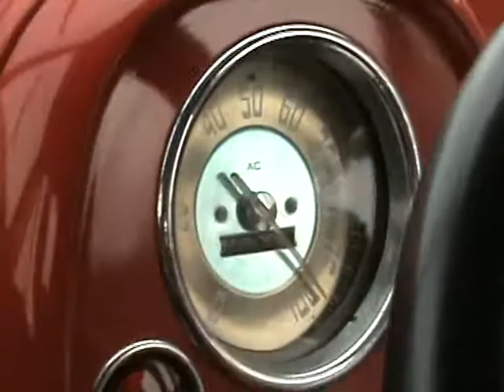Wet FX racer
Old Holden at Sandown 03/11/07. Practice in 1953 FX 48-215 Holden.